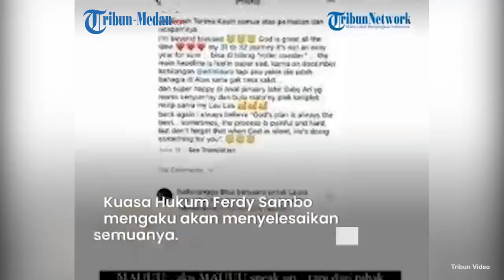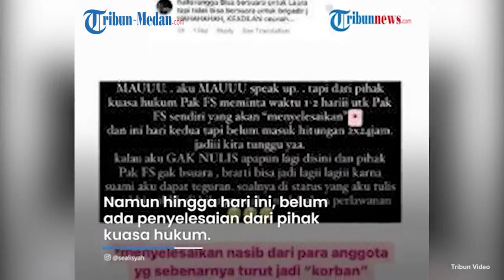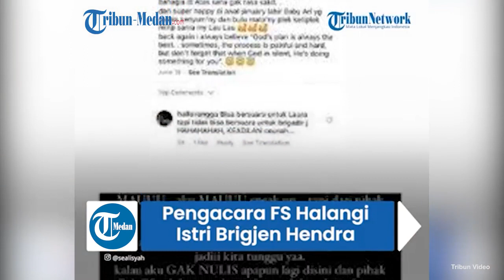Seali Syah, Istri Brigjen Hendra Kurniawan Ingin Ungkap Fakta Tapi Dihalangi Kuasa Hukum Ferdy Sambo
Istri Brigadir Hendra Kurniawan , Seali Syah mengaku sempat dihalangi Pengacara Irjen Ferdy Sambo untuk buka suara soal kasus kematian Brigadir J.

Seali Syah mengaku ingin mengungkap fakta yang tengah bergulir saat ini terkait kasus yang turut menyeret nama suaminya, Brigjen Hendra Kurniawan.

Seali juga menyinggung nasib para anggota yang ikut menjadi korban skenario Irjen Ferdy Sambo .